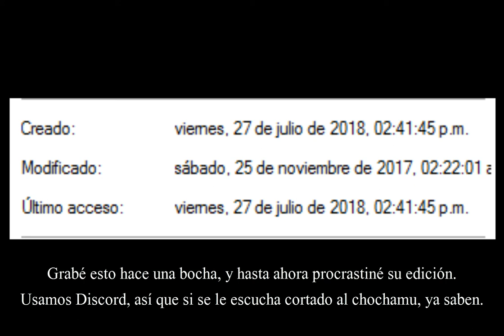Terraria: Retroviciada con Pax y sus primeros días (OVA 1/? fansub Reyanime rapidshare)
"Si mantengo apretado, le pego?"